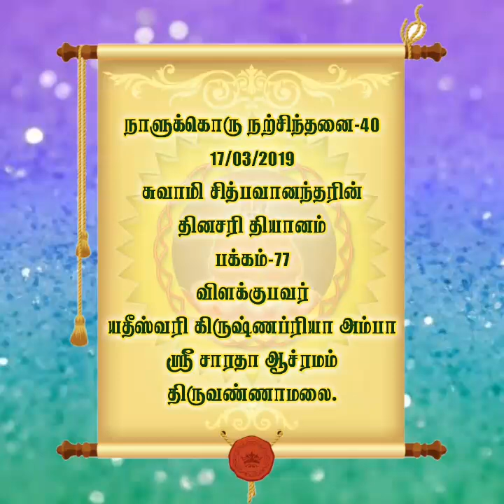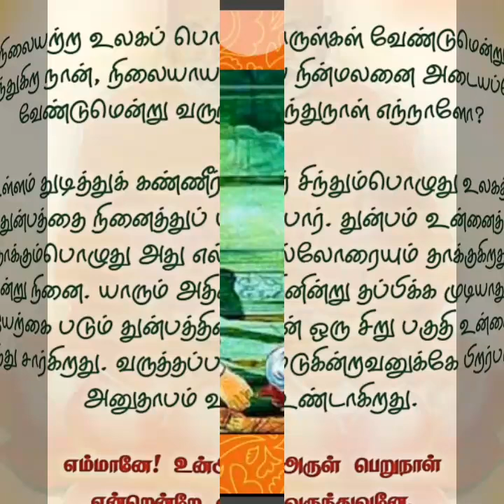"தினசரி தியானம்" மார்ச்.17 'வருந்துதல்'.